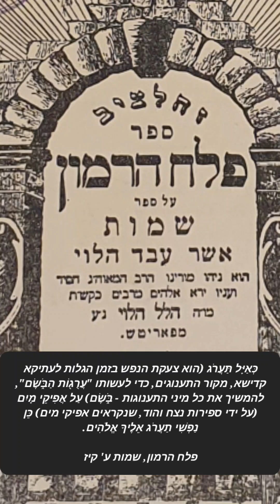מתכוננים לגילוי (14): מפלח הרמון: כְּאַיָּל תַּעֲרֹג ("עֲרֻג֖וֹת הַבֹּ֑שֶׂם") עַל אֲפִיקֵי מָיִם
ספר פלח הרמון, שמות ע' קיז